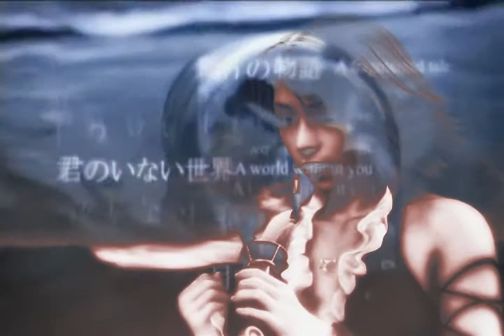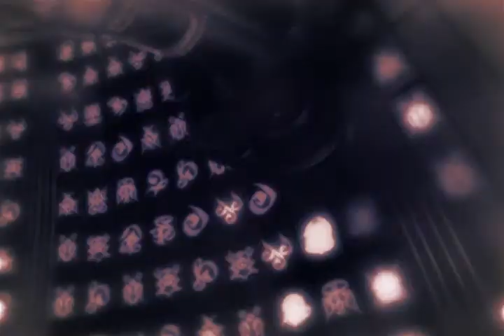† Haunted †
Made by: Ursula
Song:Haunted
Artist: Kelly Clarkson
Artist: AquaLung
Program: Sony Vegas 0.9
Footage: Final Fantasy X and X-2-8
Extra Footage:N/A
Point of View: Yuna
Dedication/Requested: Shawn
Made within: 6 Hours

Storyline: Ok,so Tidus is dead ^-^
and Yuna is Haunted by the memories and loved they shared and sings to him in spirt (not that he can hear her)
but yeh x]
poor Yunie
touching eh?
ill think of somthing more nice later am sleepy and unhappy atm so night v.v

Couple(s):
Yuna x Tidus

Note: HAPPY HALLOWEEN!
:D

~Lyrics~

Louder, louder
The voices in my head
Whispers taunting
All the things you said
Faster the days go by and I'm still
Stuck in this moment of wanting you here
Time
In the blink of an eye
You held my hand, you held me tight
Now you're gone
And I'm still crying
Shocked, broken
I'm dying inside

Don't leave me here on my own
Speak to me
Be near me
I can't survive unless I know you're with me

Shadows linger
Only to my eye
I see you, I feel you
Don't leave my side
It's not fair
Just when I found my world
They took you, they broke you, they tore out your heart

I miss you, you hurt me
You left with a smile
Mistaken, your sadness
Was hiding inside
Now all that's left
Are the pieces to find
The mystery you kept
The soul behind a guise

Speak to me
Be near me

All these questions run through my mind
I wish I couldn't feel at all
Let me be numb
I'm starting to fall

Speak to me
Be near me

You were smiling